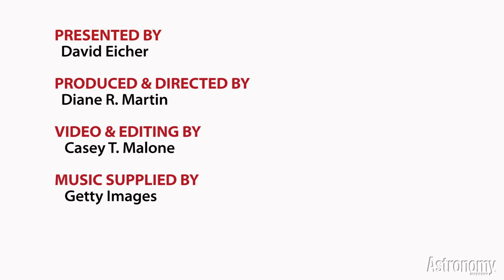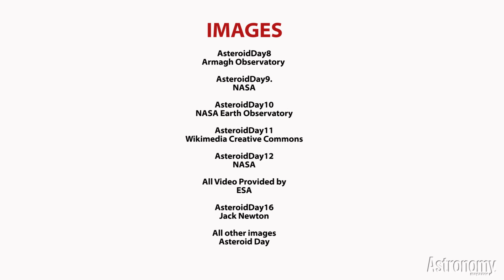The Real Reality Show: Asteroid Day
Large asteroids have struck Earth in the past and they will in the future. Learn about Asteroid Day, a movement that recognizes research on the dangers of Near-Earth Asteroids.